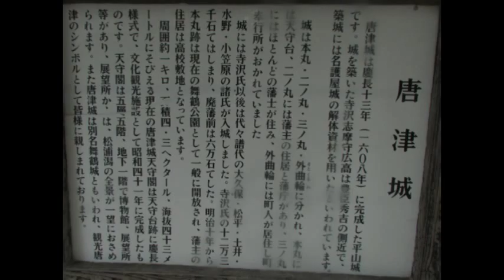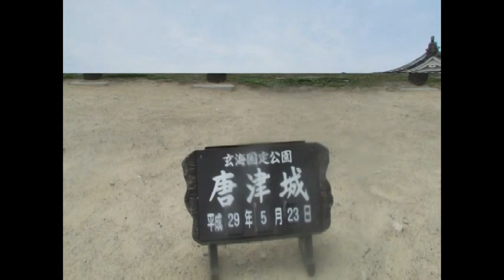２０１７・０５・23唐津城と虹ノ松原の風景！スライドショー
唐津城と虹ノ松原の風景　唐津場内橋からの唐津城と高島行の唐津城下の桟橋も。２０１７・０５・２３　「南小国町満願寺土井団地」